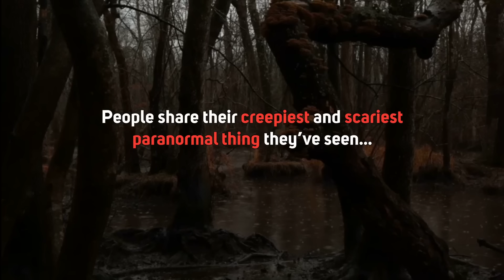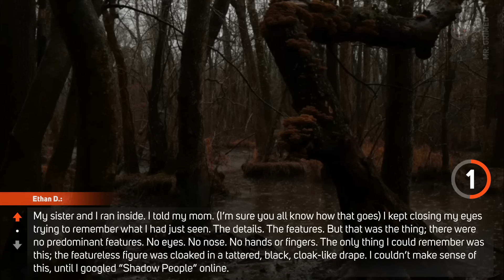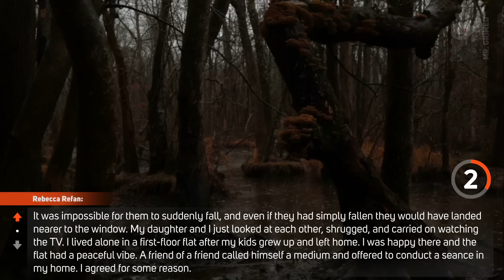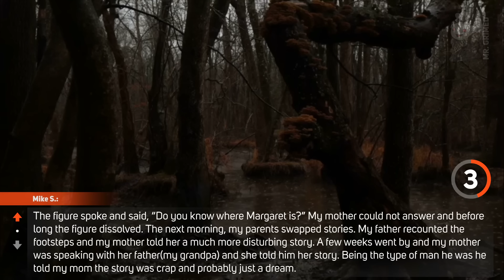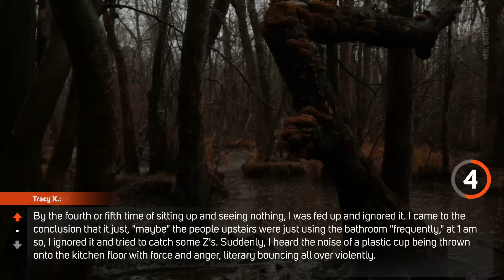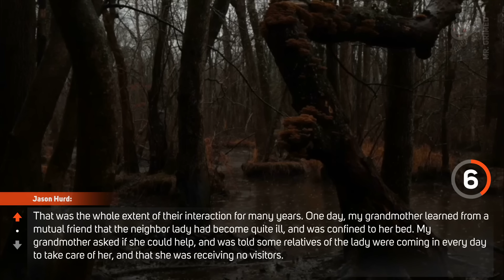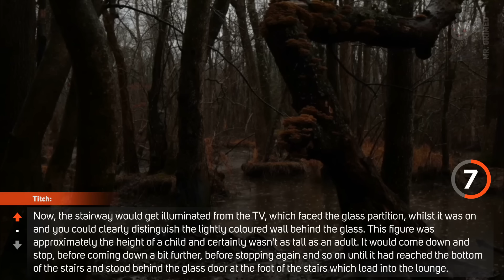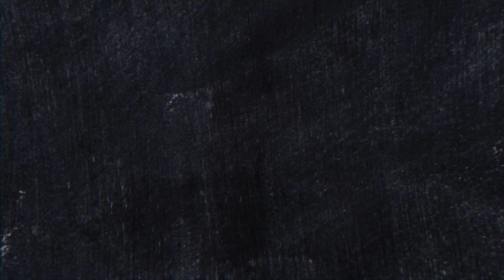People Tell Their Creepiest and Scariest Paranormal Thing They’ve Ever Seen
Hi guys, welcome to the channel. In this episode, we're gonna hear People share their creepiest and scariest paranormal thing they’ve ever seen.